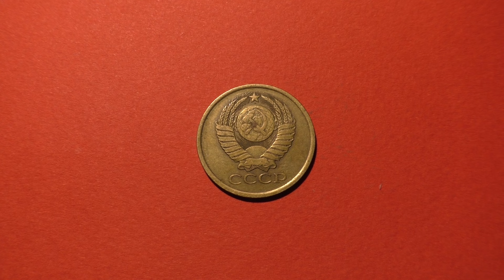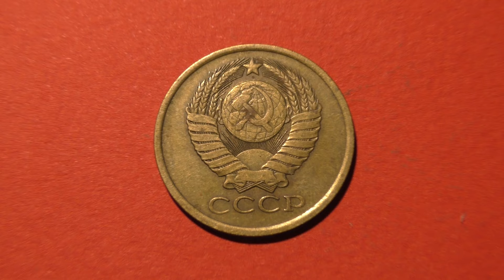Coin USSR. 5 kopecks. 1981